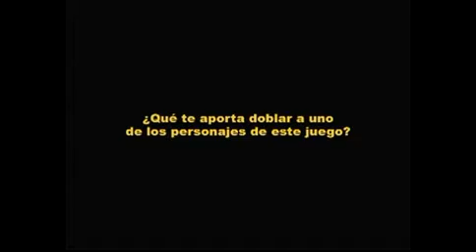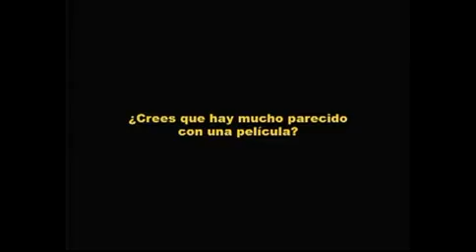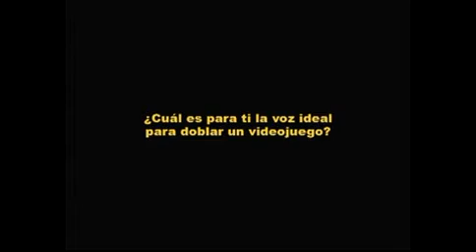Entrevista Tito Valverde - Heavy Rain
Entrevista donde Tito Valverde nos habla acerca de su trabajo en Heavy Rain